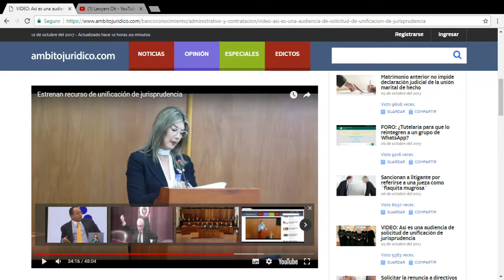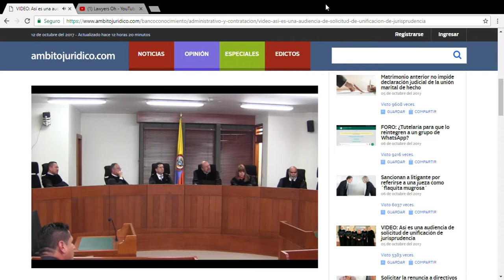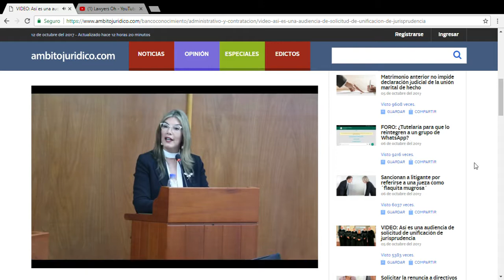Así es una audiencia de solicitud de unificación de jurisprudencia parte 5